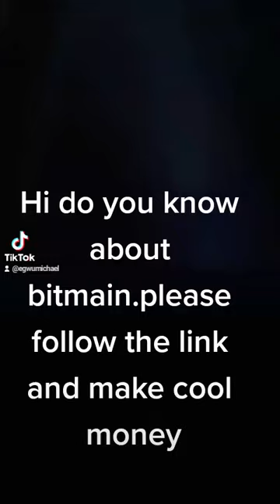bitmain is the best investment platform